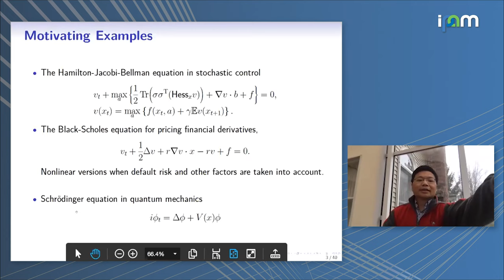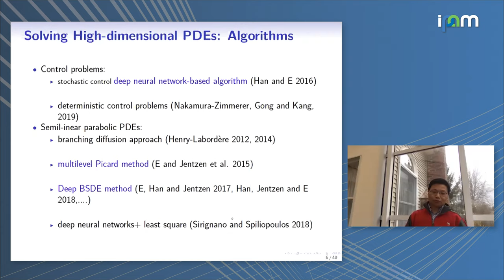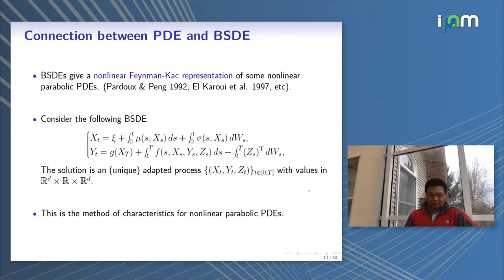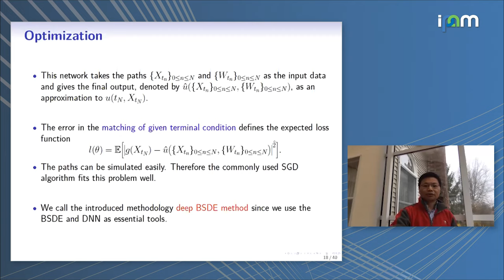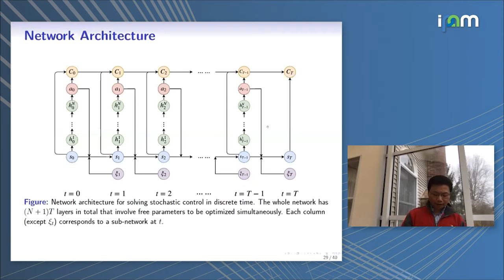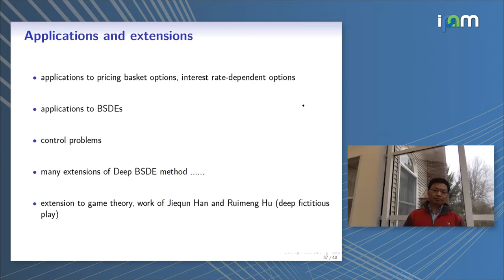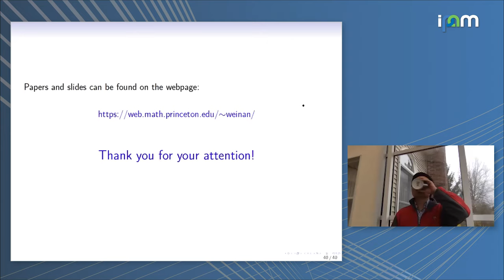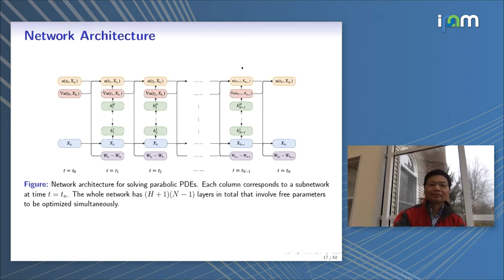Weinan E: "High Dimensional PDEs: Theory and Numerical Algorithms"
High Dimensional Hamilton-Jacobi PDEs 2020
Workshop I: High Dimensional Hamilton-Jacobi Methods in Control and Differential Games

"High Dimensional PDEs: Theory and Numerical Algorithms"
Weinan E, Princeton University

Abstract: In physics, economics, and control theory, we often encounter PDEs in very
high dimensions. This has been a notoriously difficult problem due to the
curse of dimensionality.

In recent years, two classes of algorithms have emerged for solving
nonlinear parabolic PDEs in high dimension, with a complexity that scales
algebraically (linear or quadratic) in the dimension: the multi-level
Picard method and the deep learning based methods.
These algorithms have opened up new possibilities for attacking control
and many other problems in hundreds and thousands of dimensions.
They have also triggered questions about understanding PDEs in high dimensons.
In this talk, I will discuss what we have achieved and understood so far
about these problems.